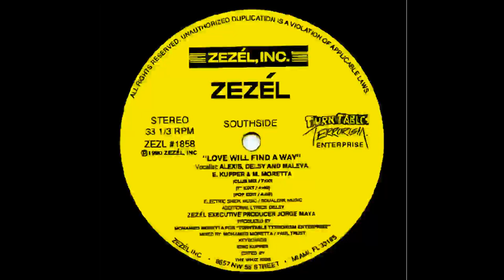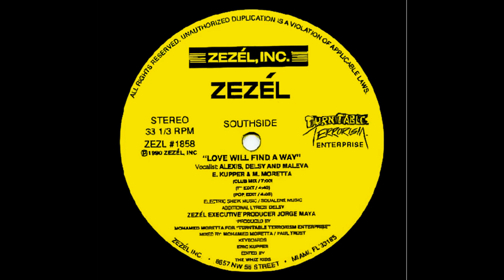Zezel - Love Will Find A Way (HD)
***SUPPORT THE SCENE & CHANNEL***

Zezél ‎– Love Will Find A Way
Label:
Zezél, Inc. ‎– ZEZL #1858
Format:
Vinyl, 12", 33 ⅓ RPM
Country:
US
Released:
1990
Genre:
Electronic
Style:
Freestyle
Tracklist
A1 Love Will Find A Way (PowerHouse Mix)
A2 Love Will Find A Way (After Hours Mix)
B1 Love Will Find A Way (Club Mix)
B2 Love Will Find A Way (7' Edit)
B3 Love Will Find A Way (Pop Edit)
Credits
Edited By – The Whiz Kids
Executive Producer – Jorge Maya
Keyboards – Eric Kupper
Mixed By – Mohamed Moretta, Paul Trust
Producer – Mohamed Moretta
Vocals – Alexis, Maleva